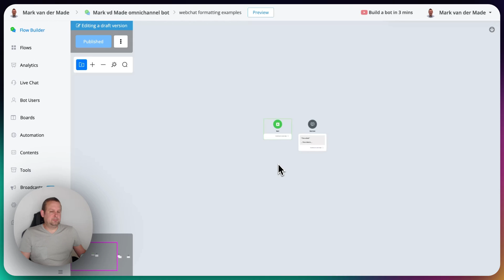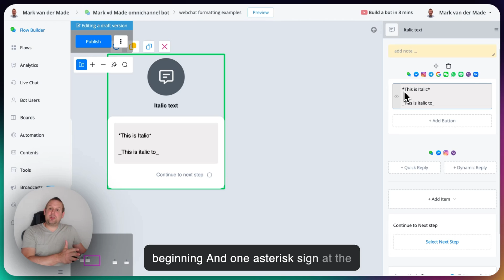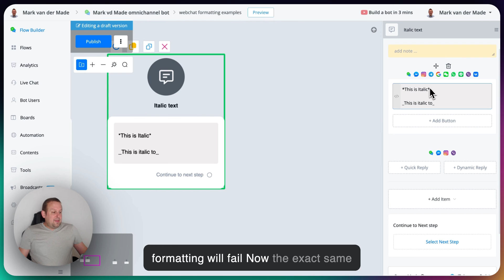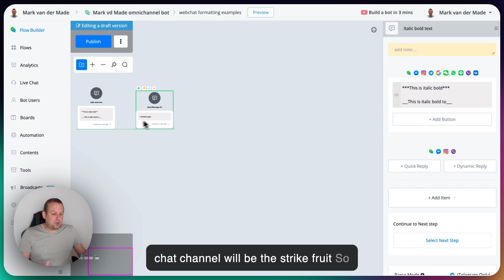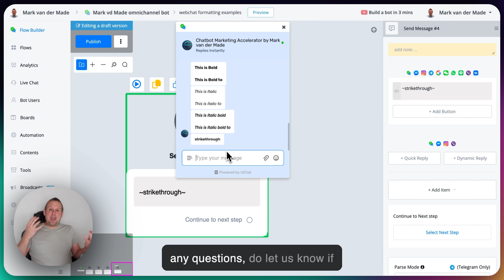How to format your text in webchat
There are several ways for text to pop out on our webchat channel and in this video, we are going to show you which ones you can use.

Bold text :**bold**  and  __bold__

Italic text:  _italic_ and *italic*

Italic bold text: ***italic bold*** and  ___italic bold___

Strikethrough text: ~strikethrough~